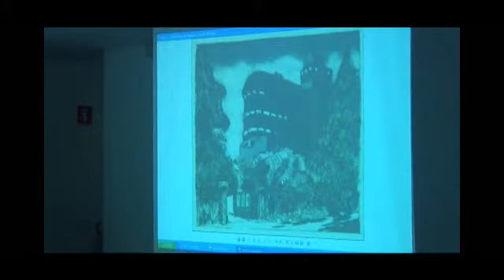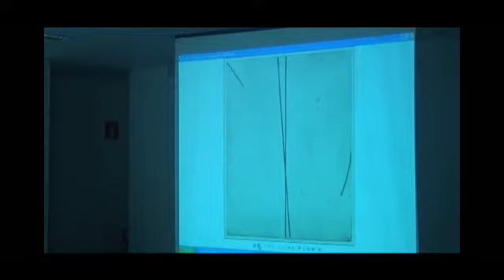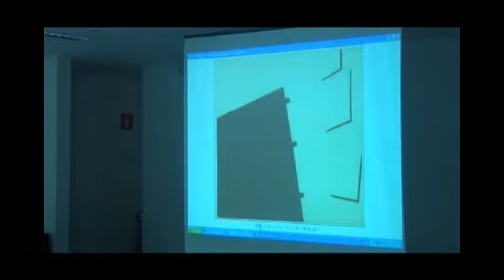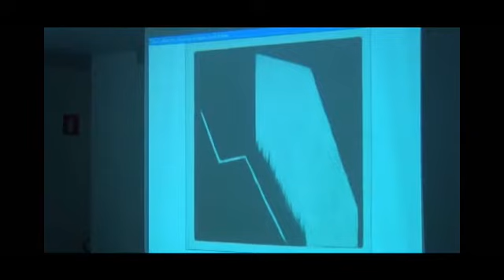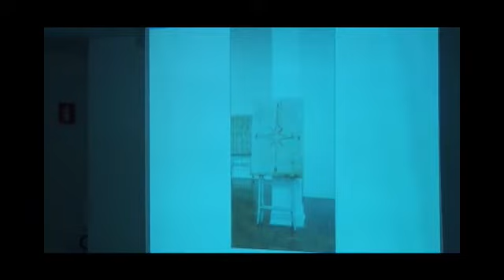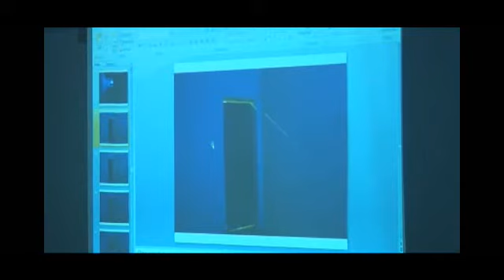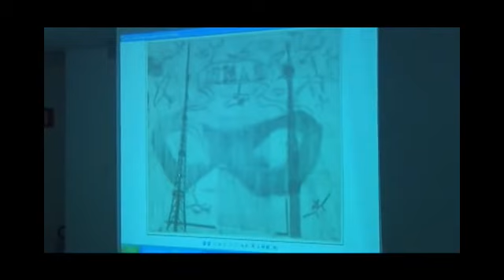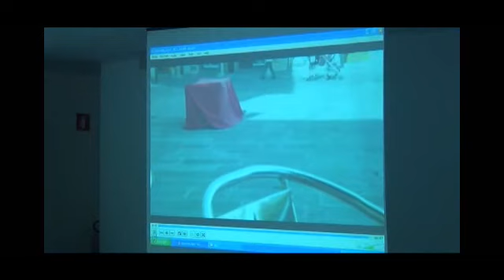Marco Buti (07/05/2013)